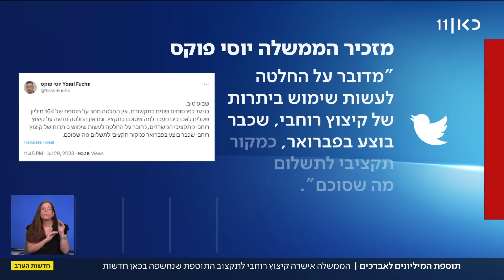164 מיליון שקלים יעברו לאברכים - הכסף יעבור ממשרדי הממשלה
כאן חדשות | כפי שנחשף בחדשות הערב: הממשלה אישרה היום תוספת של יותר ממאה ושישים מיליון שקלים לאברכים, ומשרדי ממשלה ספגו היום קיצוץ רוחבי. בקואליציה טענו שמדובר בתקציבים שסוכמו מזמן, ובאופוזיציה האשימו בסחטנות. הפרטים – והמתקפה. כתבתו של סולימאן מסוודה, מתוך חדשות הערב 30.07.23